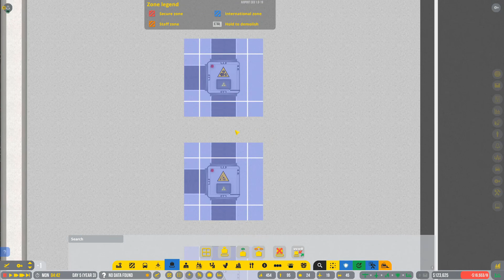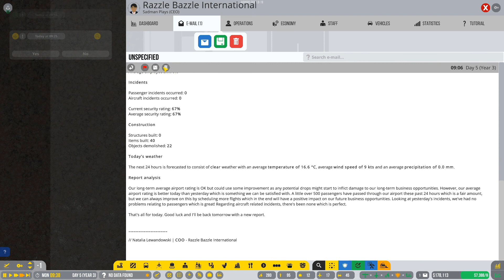Debt Free, Finally! | Airport CEO Gameplay Part 7 | Let's Play Airport CEO 2021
You have seen me play SimAirport and Sky Haven, and now my channel is ready to debut Airport CEO 1.0.

This is yet another airport management game gem, where you get to design and detail your very own airport. In this Airport CEO gameplay, I will go through all available content in the game and show you the entire thing as Airport CEO Full Release is now available. We will obviously be going through the Airport CEO tutorial first, which will eventually turn into an Airport CEO Let's Play series.

So sit back and enjoy the airport simulation goodness and enjoy this Airport CEO 2021 series.